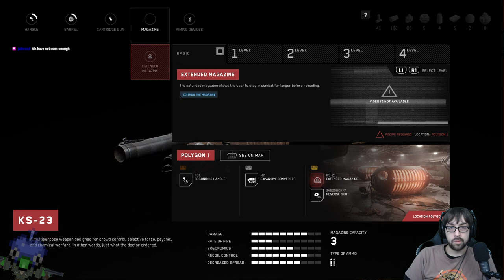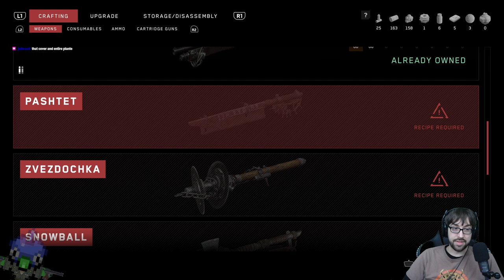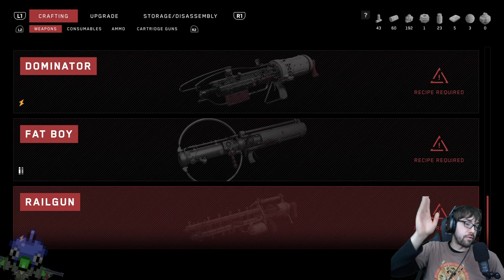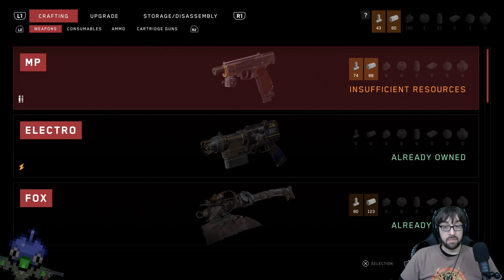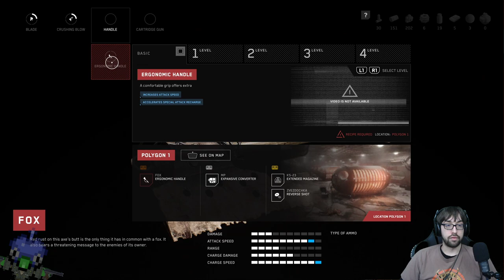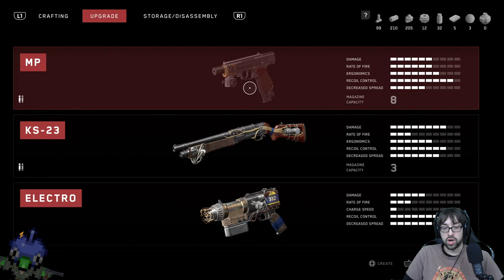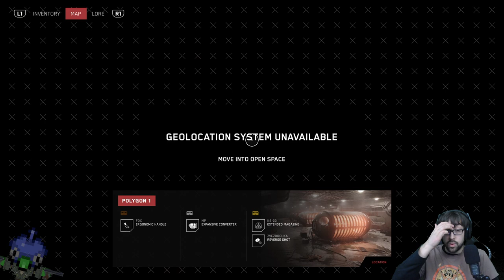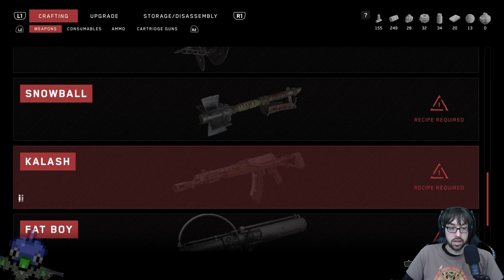A Surprisingly Subtle Romp on the Surface! – Atomic Heart Stream 2 - LordEctro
Now that we’re finally free and out of that first facility we are on the surface…and it’s actually chill. Wasn’t expecting this…let’s get new toys!